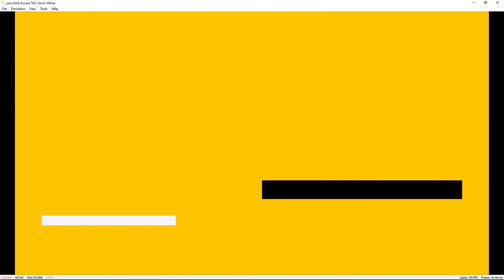Sonic Mania Plus | yuzu Emulator Early Access 543 (MULTICORE) | Nintendo Switch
Testing out the new multicore yuzu feature! Sonic Mania Plus trying to run on a Windows PC via the yuzu Nintendo Switch emulator version Early Access 543 441bc5d11 2020/05/19.